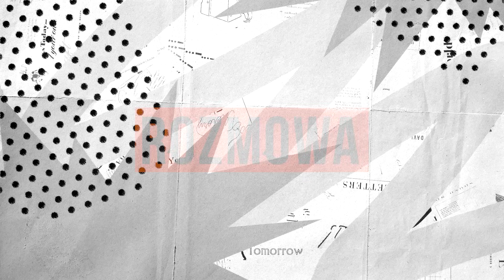Dziemianowicz- Bąk: "Nie będzie zaciskania pasa na najchudszych brzuchach" | RD #21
Gościem Pawła Orlikowskiego w programie "Rozmowa dnia" była posłanka Nowej Lewicy Agnieszka Dziemianowicz — Bąk.

Rozmowa dotyczyła między innymi tego jak będzie wyglądała współpraca pomiędzy nowym rządem stworzonym przez demokratyczne ugrupowania polityczne a prezydentem Andrzejem Dudą, którego kadencja upływa za dwa lata.

- Przed nami z pewnością trudne dwa lata, w których to latach będzie ciężko pracować, żeby przekonać prezydenta, żeby przekonać opinię publiczną, żeby także wywierała presję na prezydenta. Ja nie jestem przekonana, że prezydent Duda przez najbliższe 2 lata będzie chciał brać osobistą, indywidualną, jednoosobową odpowiedzialność za to, że kobiety umierają na oddziałach porodowych — mówi posłanka i dodaje — Możemy oczywiście usiąść, założyć ręce i powiedzieć: Nie no z takim prezydentem nic się nie da i wtedy mamy 100% gwarancji, że się nie da.

Zapytaliśmy również polityczkę Nowej Lewicy o to, na co muszą na pewno znaleźć się pieniądze w nowym budżecie.

- To są na pewno podwyżki dla sfery budżetowej — mówi z przekonaniem Dziemianowicz- Bąk — Dzisiaj nauczyciele zarabiają niewiele powyżej płacy minimalnej. Początkujący nauczyciel zarabia 90 zł więcej niż płaca minimalna — nic dziwnego, że odchodzi z pracy.

Zapytaliśmy również panią poseł, skąd wezmą się pieniądze na programy społeczne, skoro dzisiejsza opozycja, po stworzeniu rządu, nie zamierza odbierać świadczeń, które gwarantował PiS.

- Nie wolno nam dopuścić do polityki zaciskania pasa na najchudszych brzuchach. Mamy na czyich brzuchach pas zaciskać. Spółki Skarbu Państwa, które muszą być nie tylko odpolitycznione, ale muszą też dzielić się swoimi nadmiarowymi zyskami. Kwestie związane z przywilejami kościoła, które należałoby ukrócić. Na pewno nie zgodzimy się, żeby jakieś cięcia w polityce socjalnej były — deklaruje Agnieszka Dziemianowicz-Bąk.